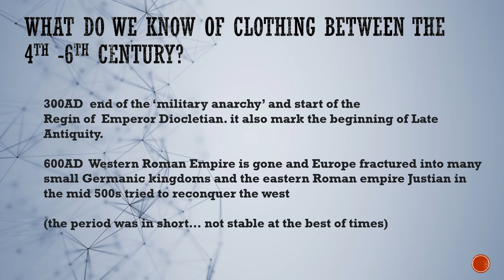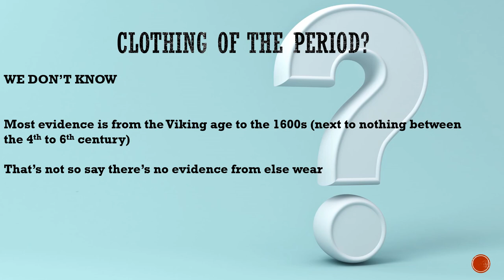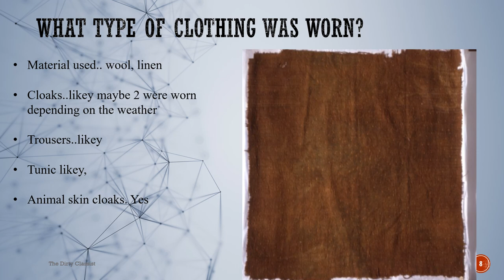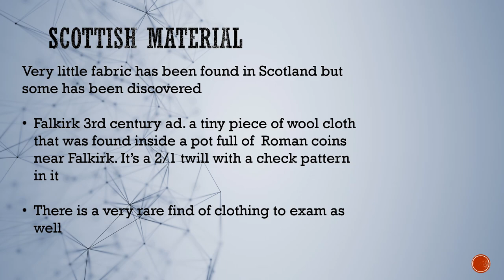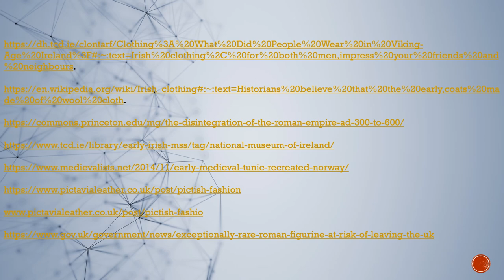How the Irish dress in the 4th-6th Century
This week we are with Shane Kent from University College Cork as we cover how the Irish dressed in the 5th-6th century.

Source
John T. Koch Et Al.The Celtic Heroic Age, Literary Sources For Ancient Celtic Europe and early Ireland and Wales, Celtic Studies Publications,2003,10th Edition
Simon James. Exploring the World of the Celts, Thames and Hudson,2012,2nd edition
Stephen Allen, Celtic Warrior 300BC-AD100. Ospery Publishing,2004,3rd edition
Miranda J. Green, Exploring the World of the Druids, Thames and Hudson,2013,3rd edition
Julius Caesar, Translated by S.A Handford, The Gallic Wars, Penguin Books,1982,2nd edition
W.F and J.N.G. Ritchie, Celtic Warrior, Shire Archaeology,1997,3rd edition
Nic Fields, Boudicca’s Rebellion AD60-61, The Britons rise up against Rome, Ospery Publishing, 2011 1st edition
Barry Cunliffe. The Ancient Celts, Penguin Books, 1997, 1st edition
Peter Wilcox, Roman’s Enemies (2) Gallic and British Celts, Ospery Publishings,2004, 16th edition.